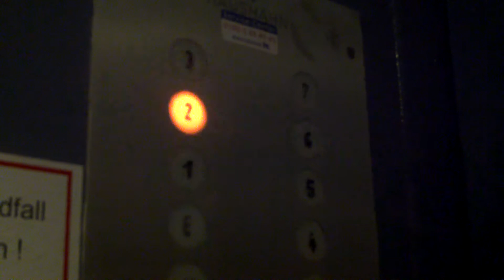Vintage HausHahn elevator in Kaiserslautern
This lift is awesome! Just take a look @ this original indicator